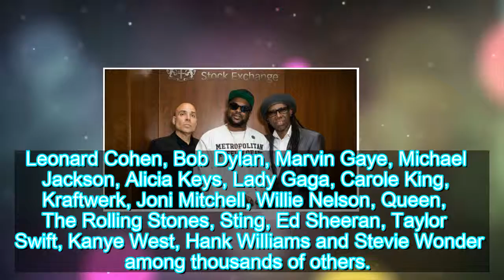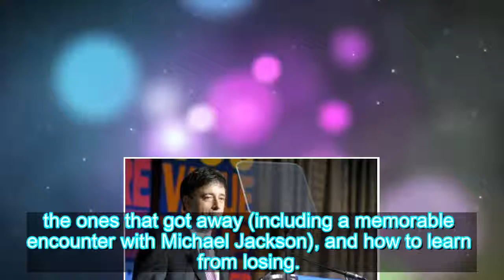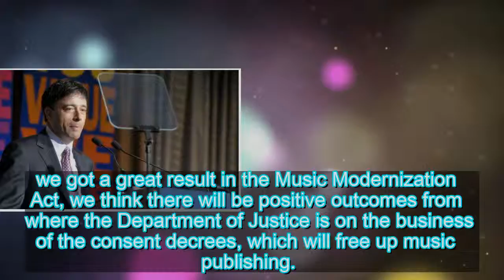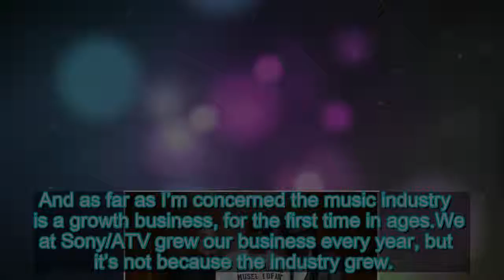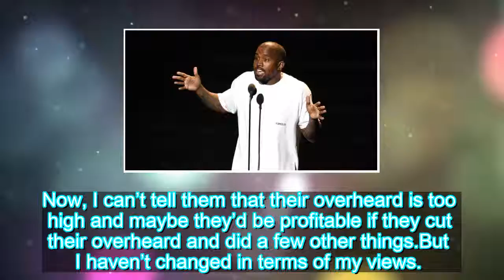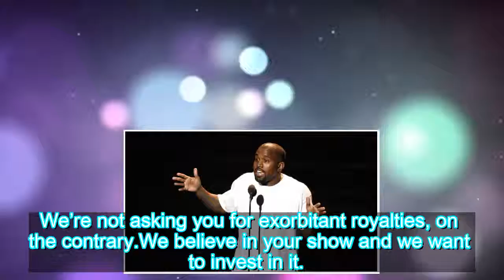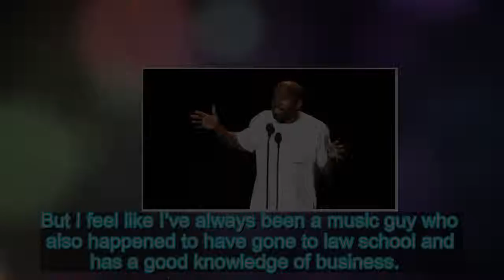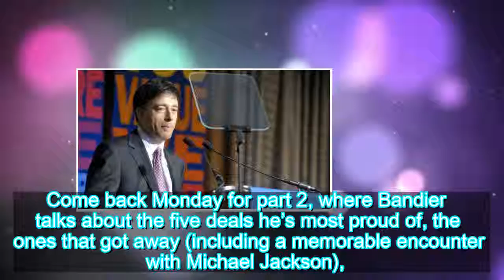Outgoing Sony/ATV Chief Martin Bandier Talks the Industry’s Future – Variety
Today marks the end of an era: It’s Martin Bandier’s last day as chairman and CEO of Sony/ATV, the world’s largest music publisher. Over 12